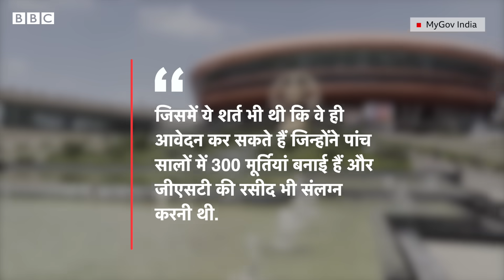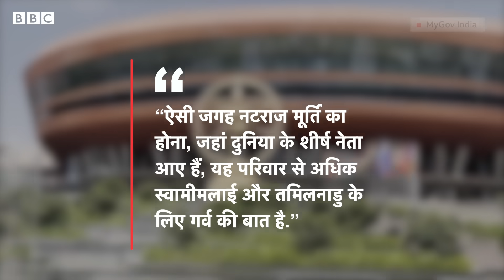G20 Summit: भारत मंडपम के बाहर लगी विशाल नटराज की मूर्ति किसने और कैसे बनाई (BBC Hindi)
भारत की राजधानी दिल्ली में हुए जी20 शिखर सम्मेलन में दुनिया की 20 बड़ी अर्थव्यवस्थाओं के शीर्ष नेताओं ने हिस्सा लिया . दिल्ली के प्रगति मैदान में सम्मेलन का आयोजन हुआ. प्रगति मैदान को भव्य तरीके से सजाया गया. सम्मेलन स्थल के कई किलोमीटर दूर तक कड़ी सुरक्षा व्यवस्था की गई. सम्मेलन स्थल भारत मंडपम को भी विशेष रूप से सजाया गया और इसके प्रवेश द्वार के बाहर लगाई गई नटराज की एक विशालकाय मूर्ति ने सबका ध्यान खींचा.
रिपोर्ट: शारदा वी
एडिटिंग: सदफ़ ख़ान